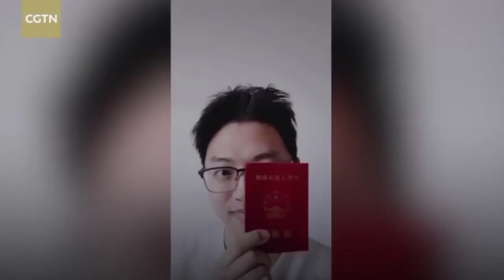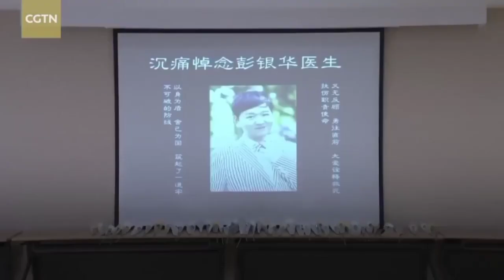SALUTE TO OUR FRONTLINERS FIGHTING COVID 19 😭